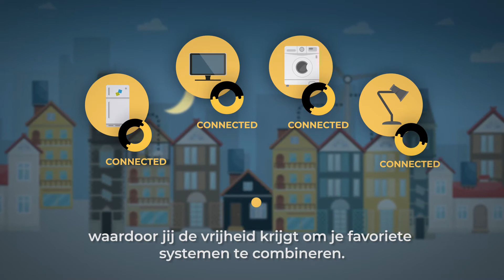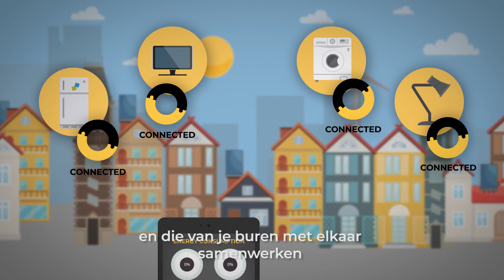InterConnect | Belgie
Als onderdeel van de InterConnect-pilot, Je zult kunnen ervaren hoe  jouw slimme apparaten, en die van je buren met elkaar samenwerken om te besparen op je energie kosten. En dit zonder inbreuk te doen op je comfort of privacy, en zonder dat je je moet beperken tot specifieke fabrikanten of merken.